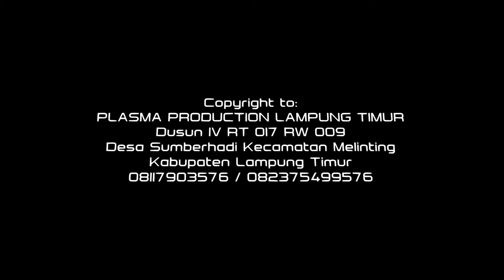kedatangan keluarga mempelai putra - Plasma Production - Video Shooting - bastomi bin samsudin